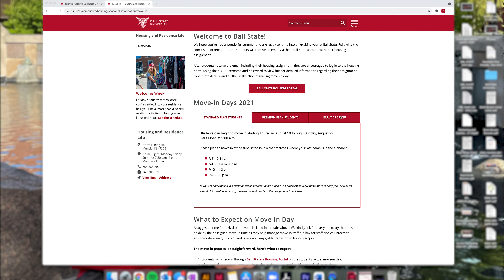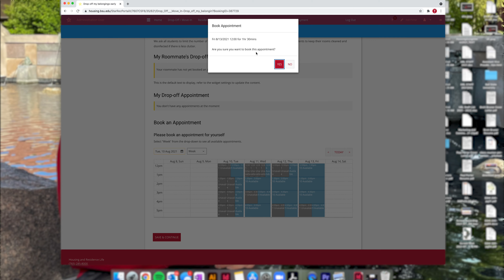How To: Schedule an Early Drop Off Time in Star Rez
Watch how to navigate the star rez system and schedule a time for Early Drop Off!